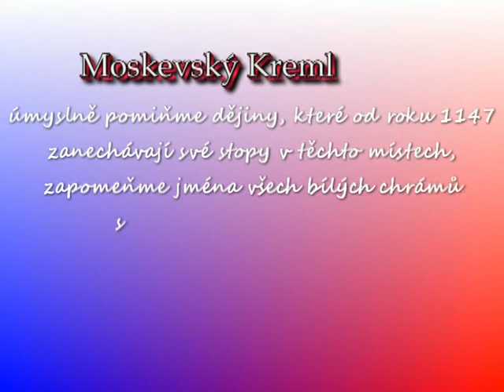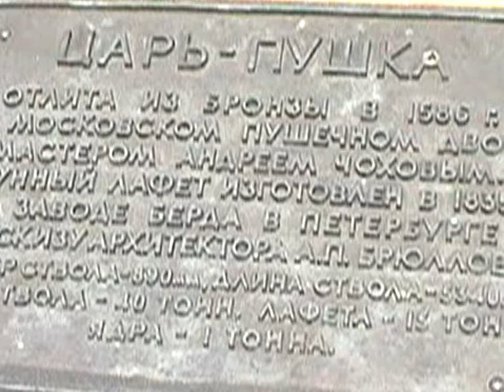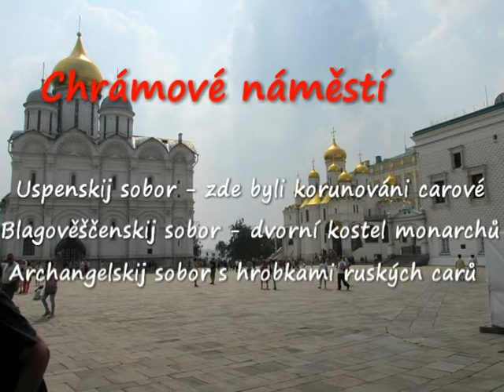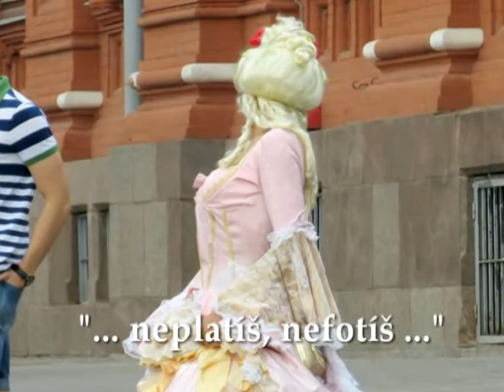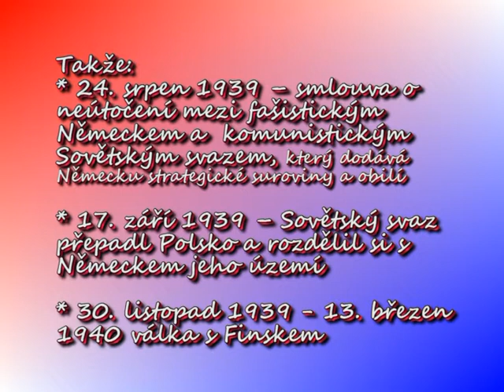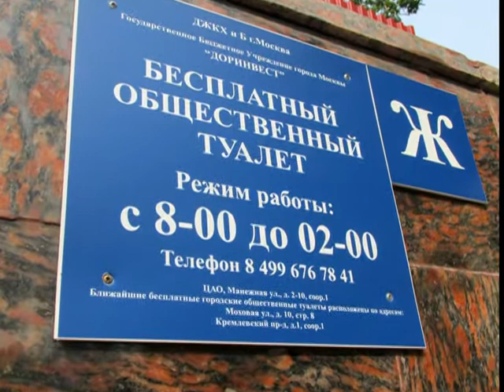Moskva - Kreml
Procházka moskevským Kremlem za deset minut.